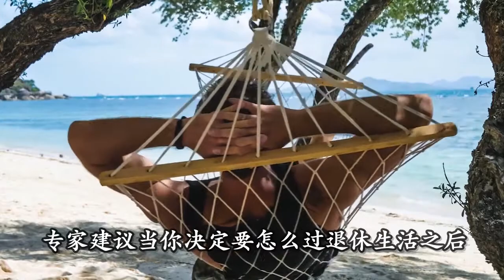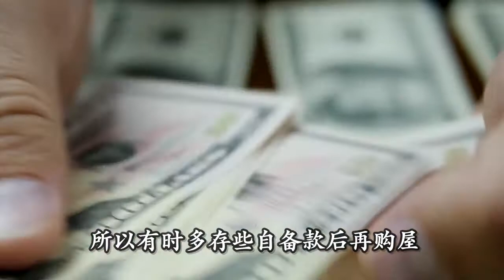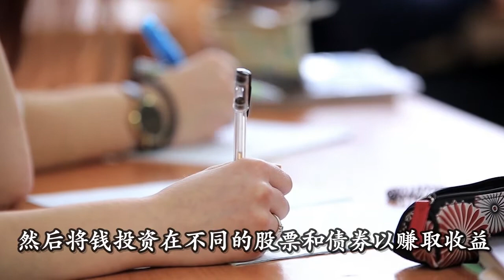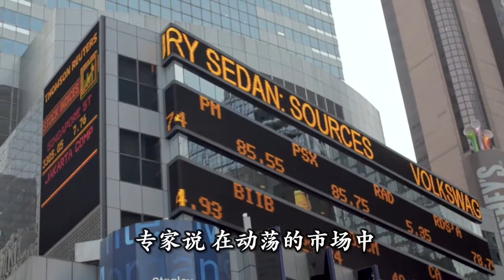🔥🔥30岁财务规划应掌握这10大法则❗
30岁是人生的一个转捩点，许多人可能选择在此时成家，或是刚刚有家庭和小孩。这时候是该买房？还是买车？或是生小孩？告别单身之后，人生的财务规划就完全不同，该如何规划最好？专家给你10个建议。

30（几）岁的年轻人，人生和事业渐逐步迈向巅峰，只是储蓄不足是大部分人的障碍。《美国新闻与世界报导》（U.S News & World Report）4月17日集结多位财务顾问与规划师的建议，告诉这个阶段的年轻人该如何做财务规划才是最合适的。本文整理如下，提供大纪元读者参考。

1. 确认退休梦想与计划
旅行和从事个人所好想必是大多数人的退休梦想。专家建议，当你决定要怎么过退休生活之后，就必须着手计划，充分利用现有的资源，以达到退休后希望的目标。

2. 系统化投资规划
当退休目标确定后，每月自动从薪水中提拨固定金额，存入退休储蓄账户做定期存款，必须确认提拨的款项足以满足退休后的生活。

3. 稳固的投资组合
个人投资组合应包括低成本、多元化的基金，涵盖股票、债券、房地产以及大宗商品等投资组合。专家建议，只有在该类投资组合稳健后，才可以再尝试像股票、主动管理型基金、私募基金、对冲基金或是风险投资等投资。

4. 建立个人信用
30几岁的年轻人可能会有很多开支，这时会在投资或是偿还负债之间做选择。优先偿还高额利息的负债是专家的忠告。但是，这不意味着就可以不为退休生活做准备了。

5. 为孩子的花费做准备
多一个小孩的喜悦并不会减低家庭财务的焦虑。但是，报税时扶养小孩是可以抵免税收，还有小孩的托婴费用，在美国也可以抵税。专家提醒，一定要和你的税务人员确认，有哪些小孩的开支是可以抵税。

6. 不用急着买房
何时买房可以省最多？专家举个例子，假如你想买一栋价值30万美元的房子，头期款为2.5万美元、利率4%下，到最后必须缴付的利息总金额为19.8万美元。但是，如果当头期款增加到5万美元，利息金额便降至18万美元。所以，有时多存些自备款后再购屋，可以省下一笔为数可观的利息费用。

7. 善用“529大学储蓄计划”
对30几岁的年轻人谈小孩念大学，似乎有点太早，但专家提醒，未雨绸缪总是件好事。“529大学储蓄计划”是一个以储蓄支付大学或职业学校学费的账户。父母可以为小孩选择一个“组合”型账户，然后将钱投资在不同的股票和债券，以赚取收益。任何从这个投资衍生出的收益，均无需支付州政府或是联邦税，只要是用于小孩教育支出的用途上。

8. 好好运用401(k)退休金计划
在美国，其实有很多方法可以管理个人退休投资组合，以获取更好的回报。专家建议，一定要投资401(k) 计划，如果觉得实在省不了钱，可从省小钱开始，比如投入工资的1%。如果工资调涨，则需相应提高401(k)的投入金额。

9. 手头必须有足够的现金
生活上常会有不可预期的费用滋生，所以手头上一定要有一笔现金足以支付这些开支。专家建议，手边拥有3～6个月的现金储备量最为保险。

10. 在动荡的市场坚持投资立场
市场的波动永远不会消失，有时景气、有时萧条是必然的现象。专家说，在动荡的市场中坚持投资立场是很重要的，千万不要随波逐流、采取投机方式，只想一夕致富，那只会让你功亏一篑。
在美报税 # 股票 # 购买汽车 家庭理财 # 投资保险理财 # 海外投资移民